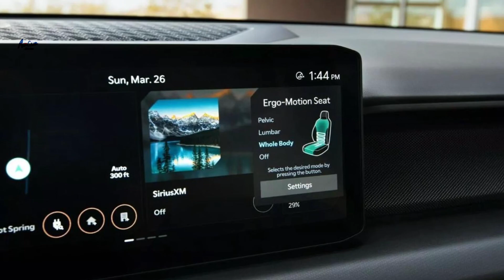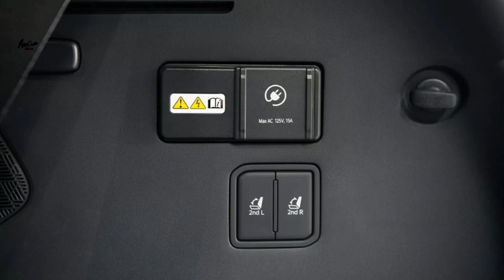NEW 2024 Kia EV9 Full-Size Electric SUV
Welcome the 2024 KIA EV9! Talk about a brand new beauty. Such a good looking and smooth riding all electric 3rd row SUV. Stop by today or this week and check it out with us!